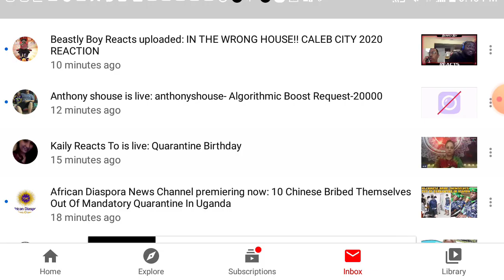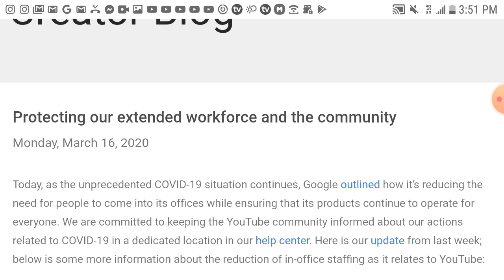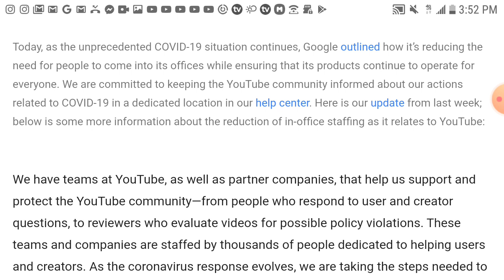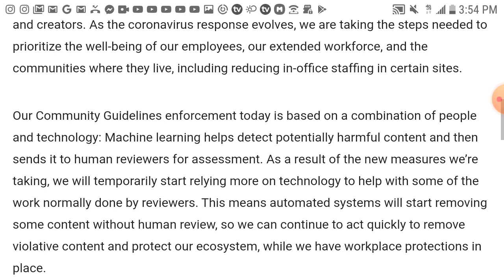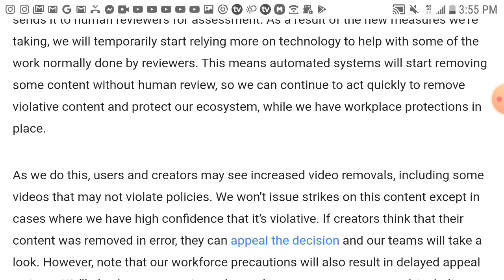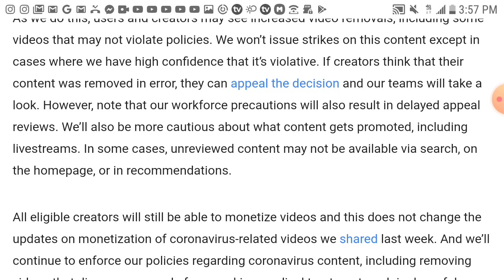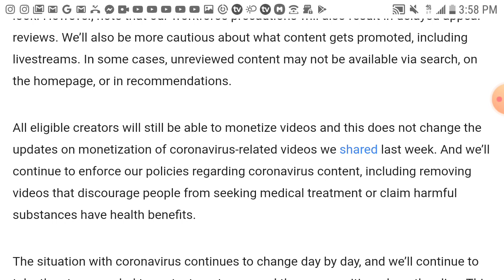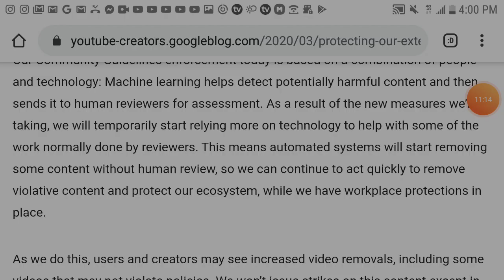Kaily R Livestream Is Removed What Going On?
I was on kaily R Livestream to wish her a happy birthday than the stream got shut down.

YouTube Channels

Upinthehouserecords TV

Chillin With Byron

Notorious Byron

Young Byron And Harley Rap Channel.